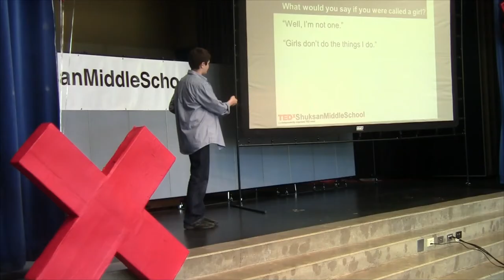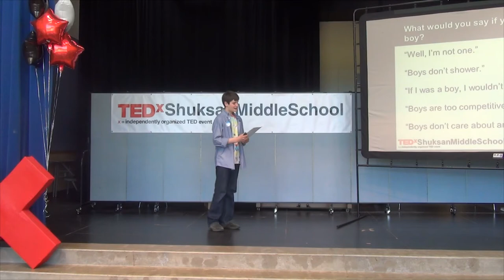Feminism | Nicholas Vulic | TEDxShuksanMiddleSchool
Feminism for a males perspective

Nicholas grew up a feminist and remains an outspoken activist for women's, gay, transgender and nonbinary, racial, disabled and other civil rights. He can be found advocating online or around his town, and he is a huge video game and design geek.  He organized a series of protests against the gender pay imbalance and gender inequality in general. He helping to change the world in the small scale by bringing awareness to the issues at hand, primarily civil rights with emphasis on gender and non binary equality.